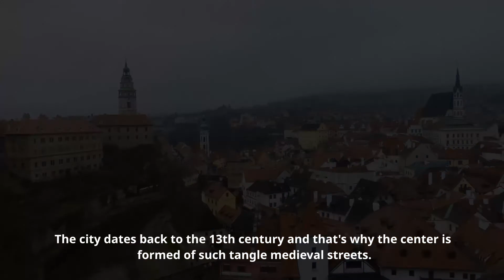ČESKÝ KRUMLOV |CZECH REPUBLIC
Český Krumlov is a town in the South Bohemian Region of the Czech Republic. Its historic centre has been a designated UNESCO World Heritage Site since 1992.